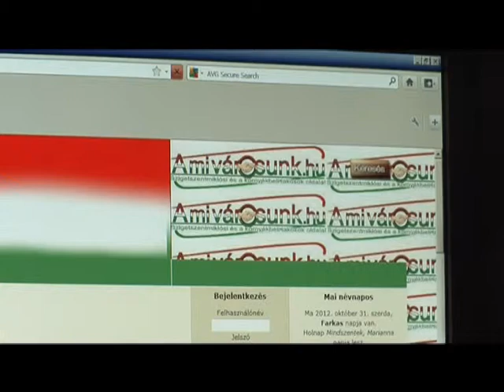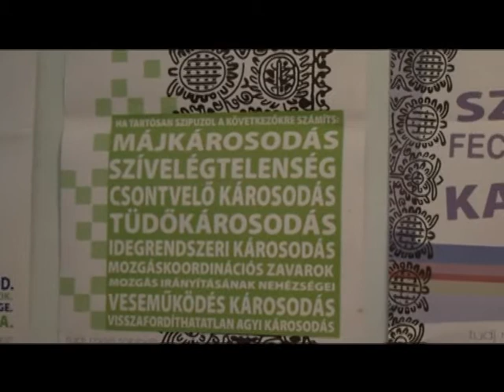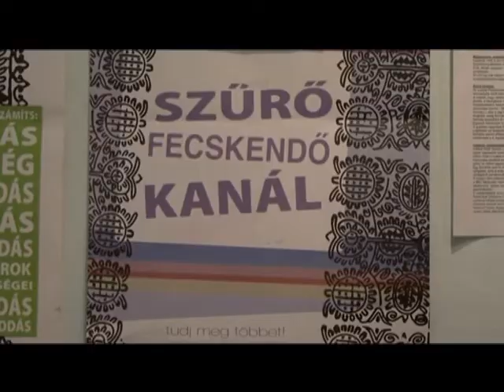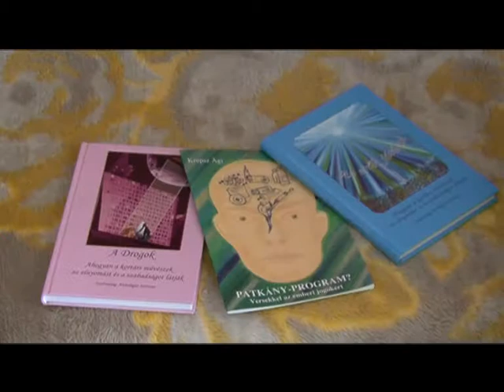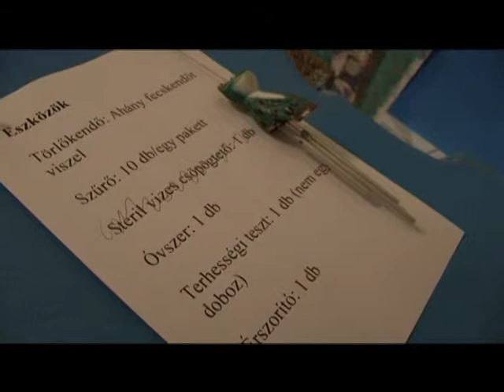amivarosunk.hu TV: Drogmegelőzés